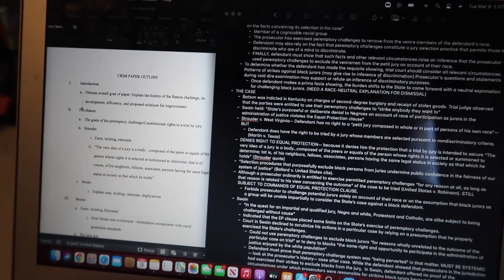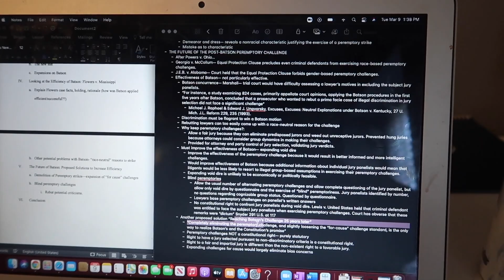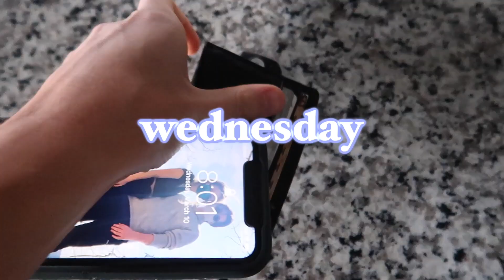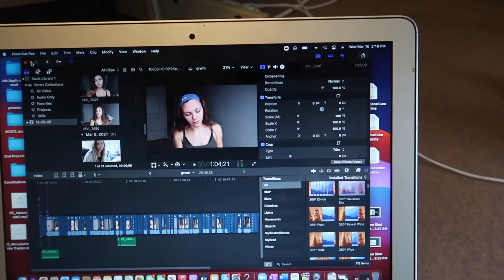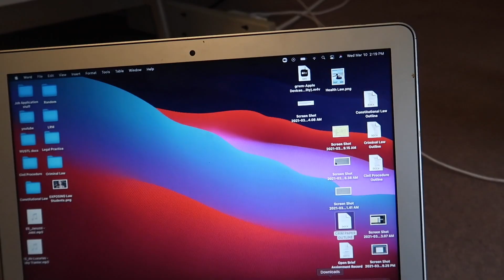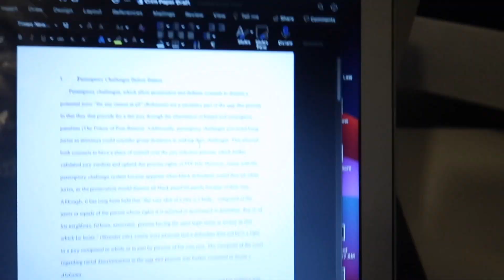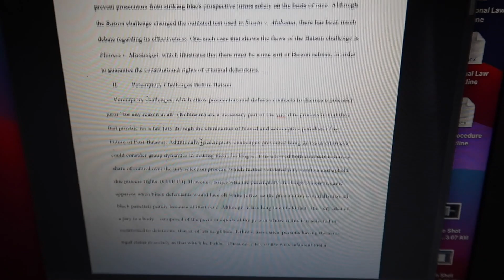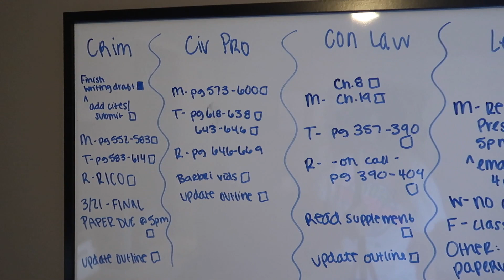LAW SCHOOL WEEK IN MY LIFE: A Positive and Productive Vlog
Hi everyone! Welcome to another law school week in my life! This is a really positive and productive vlog, and I hope you enjoy it!

FTC: not spons :)